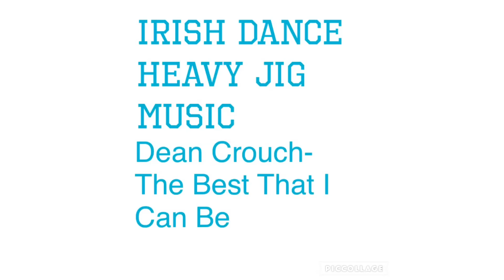Heavy jig /treble jig Irish dance music ~DEAN CROUCH